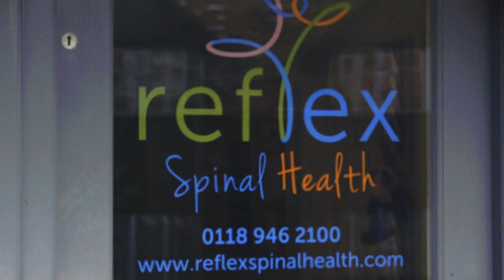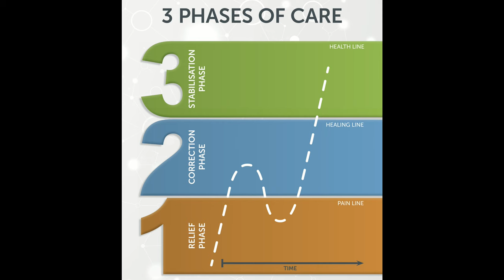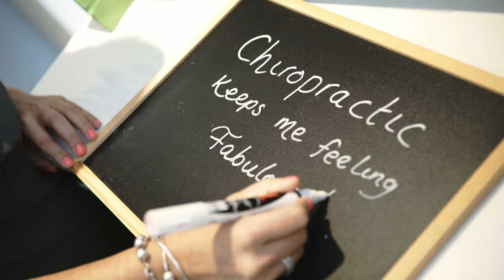Welcome to Reflex Spinal Health: Reading Chiropractors Osteopaths Massage Therapists Foot Orthotics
Hello from the team at Reflex Spinal Health. We are a multi-disciplinary centre in Caversham, Reading. We have a passionate team of chiropractors, osteopaths and massage therapists and have been caring for our community, in our current format, since 2005.

We care for patients of all ages, from babies to the elderly, and from sedentary desk based workers to professional athletes. We have clinicians who have a particular interest in sports injury management, and the care of pregnant ladies, babies and children.

Some of the most frequently presenting conditions include:
Back pain, neck pain, sciatica and other forms of leg pain, headaches (including migrainous headaches), sports injury, frozen shoulder, arthritis, poor posture and slipped disc (bulging or herniated intervertebral discs).

Alongside our chiropractic, osteopathy and sports massage we also offer bespoke foot orthotics, state-of-the-art K-Laser therapy, spinal rehabilitation and BrainTap as well.
Reflex Spinal Health
Address: 17 Church Rd, Reading RG4 7AA